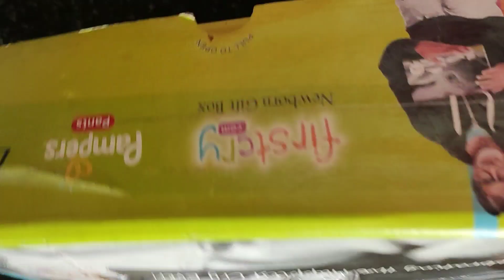ಸುಲಭ ಉಪಯುಕ್ತ ಅಡುಗೆ ಮನೆ ಟಿಪ್ಸ್ಗಳು 👌Easy and useful kitchen tips